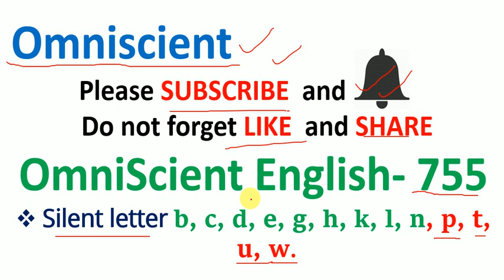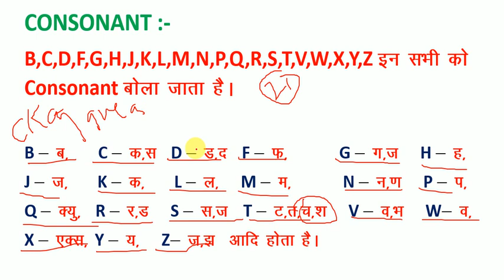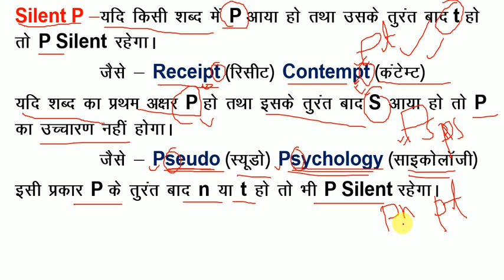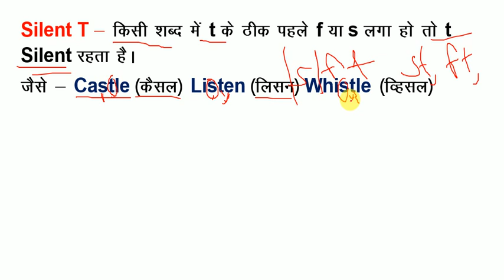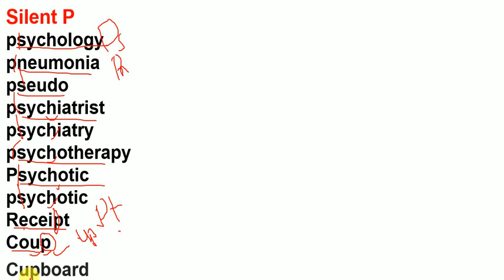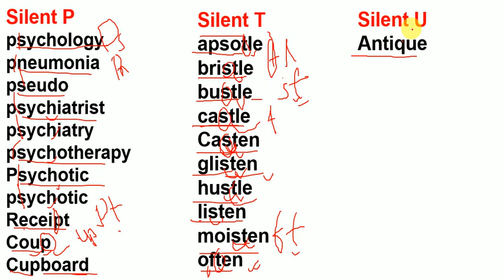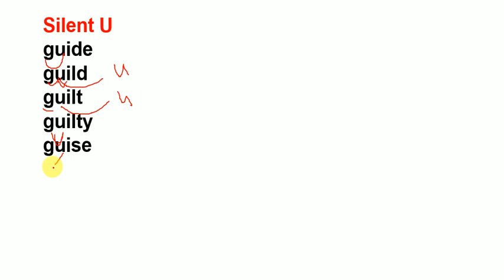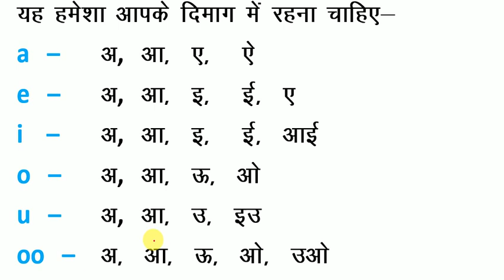How to Read Silent Letter Words / यदि अँग्रेजी पढ़ना नहीं आता है तो इस तरह से पढ़ना सीखें